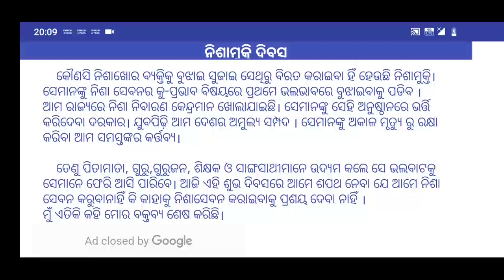ନିସମୁକ୍ତି ଦିବସ ଭାଷଣ | କେମିତି ଛାଡିବେ ମଦ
odia vidyalaya
odia bidyalaya
How to stop drink in Odia | drinks day speech in Odia | nisamukti dibasa |